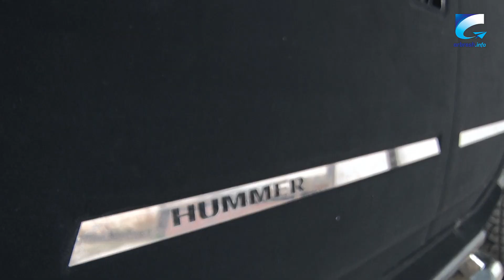Shtohen kërkesat për “veshje” të veturës, llojet dhe kujdesi që duhet të bëni